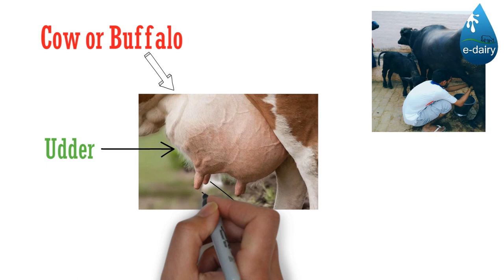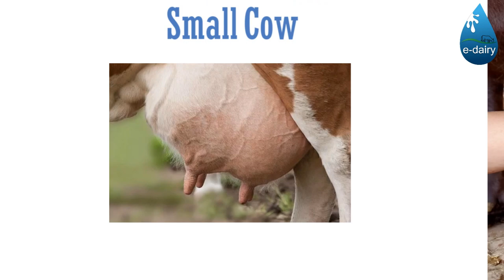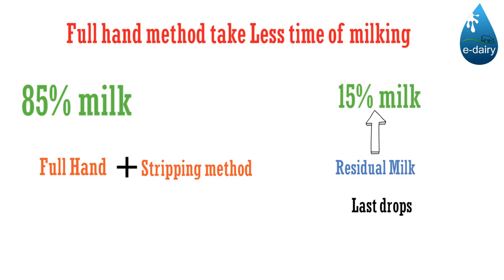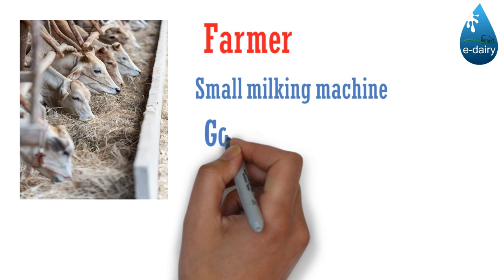Milking method of cows |Types of Milking(Dairy Cattle)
Today we will learn various methods of milking such as the Full hand method, Knuckling method, Stripping method, & Machine milking method, and the benefits of a better method. And you will also learn Crosswise and forequarter or hindquarter wise milking.
If you want to know which milking method or combination of the methods is suitable for maximum milk yield then you must watch this video.

edairy Milking Dairy Milk Dairy Farming#Types of milking(dairy cattle)

आज हम दूध देने के विभिन्न तरीके सीखेंगे जैसे कि फुल हैंड मेथड, नॉकलिंग मेथड, स्ट्रिपिंग मेथड, और मशीन मिल्किंग मेथड, और एक बेहतर विधि के लाभों के बारे में जानेंगे।
और आप क्रॉसवर्ड और फोरक्वेस्टर या हेंडक्वार्टर वाइज मिल्किंग भी सीखेंगे।
यदि आप यह जानना चाहते हैं कि कौन सी दूध देने की विधि या संयोजन अधिकतम दूध उपज के लिए उपयुक्त है तो आपको यह वीडियो अवश्य देखना चाहिए।